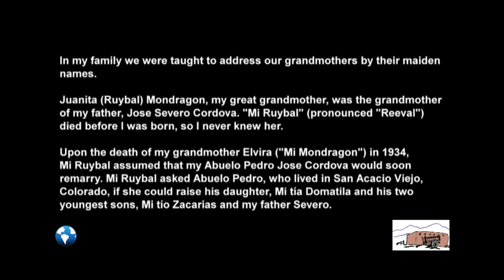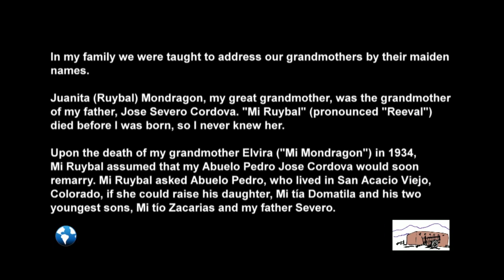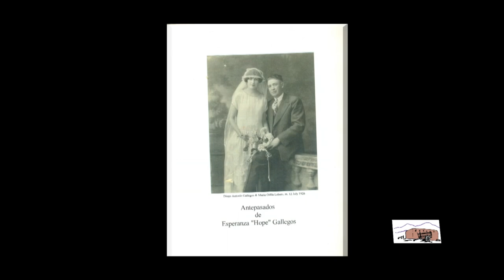Colorado Society of Hispanic Genealogy Promotional Video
Colorado Society of Hispanic Genealogy
Our mission is to promote genealogical research, especially for the Hispanic community. We encourage our members to research, document, and share the history and stories of their ancestors.

We offer monthly presentations, a quarterly journal, and free use of our extensive library collections.

We encourage members, young or old, local or distant to join our Society and contribute to the documentation of our history. Be Hispanic Proud and join now! Let us help you to leave a documented history of your family for the many generations yet to come.